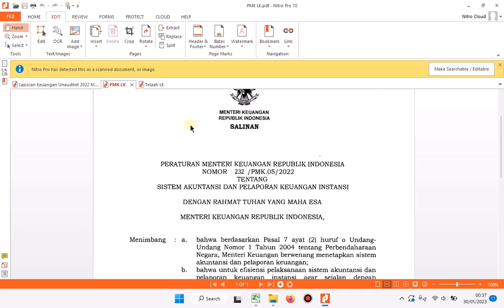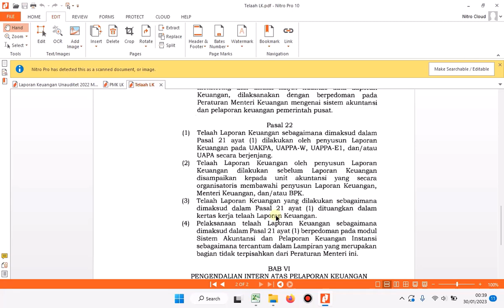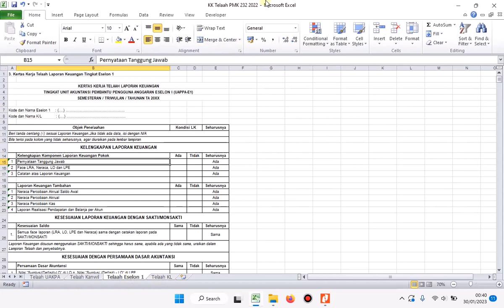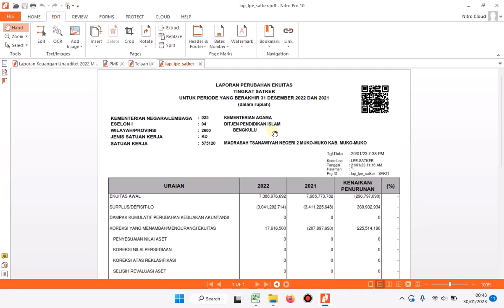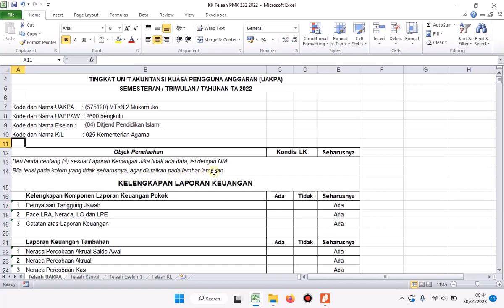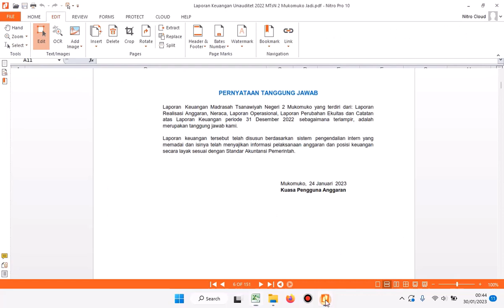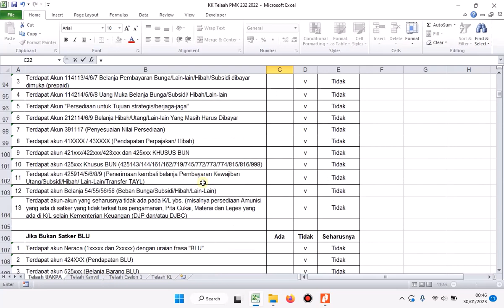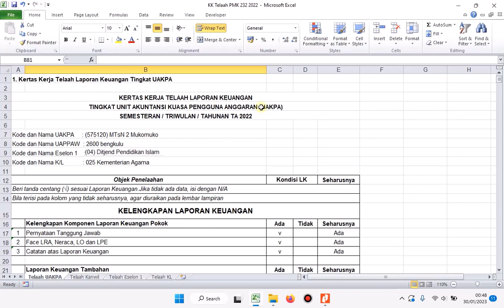Telaah Laporan Keuangan Sesuai PMK Nomor 232 Tahun 2022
Link Download Kertas Kerja Telaah LK